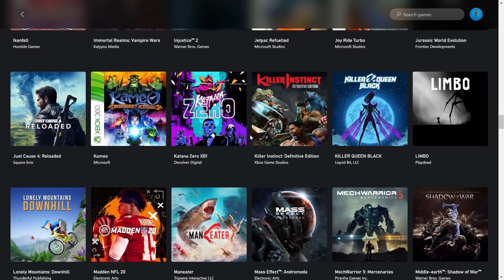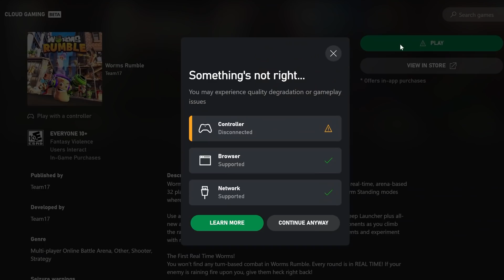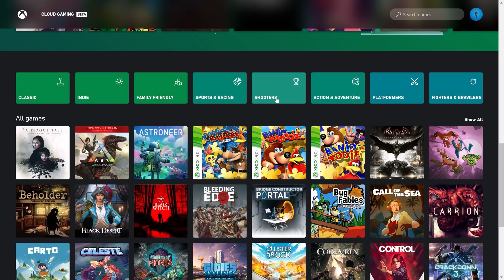XCLOUD ARRIVA SU PC con XBOX GAME PASS ► CARATTERISTICHE E IMPRESSIONI